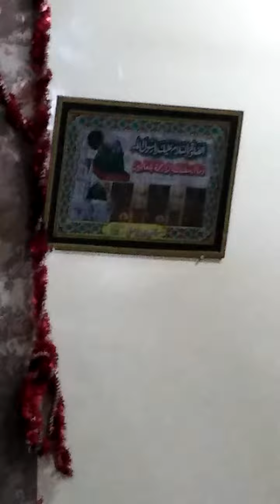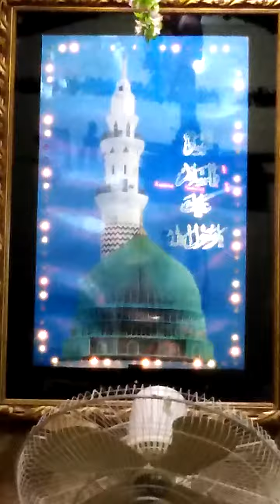Mehfil Jumma Tul Mubarak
Hazrat Khwaja amiruddin Sarkar tashreef